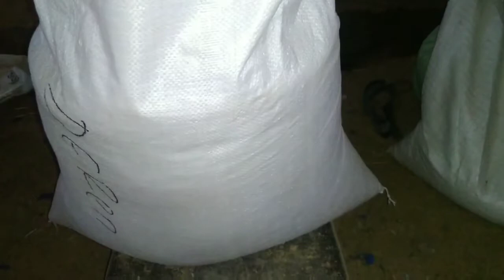Panen Padi Organik Nasa Hasilnya ngak kalah Dengan Kimia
Panen padi organik pakai nasa , dibantu susu bendra gold, sedikit pupuk kohe ayam,
Hasilnya luar biasa ngak kalah dengan pakai pupuk kimia

nasi lebih wangi enak pulen tawar yang pasti lebih sehat ,bisa bandingkan dengan nasi yang dibeli di pasaran kemasan bermerek